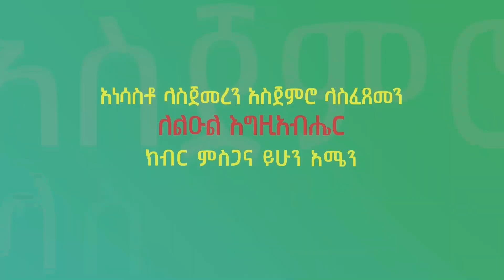የእንኳን አደረሳችሁ መልዕክት በመላከ አሚን ጸባቴ ወልደ ማርያም አድማሱ | sibket | EOTC | ethiopia | tsebate welde mariyam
የእንኳን አደረሳችሁ መልዕክት
በመላከ አሚን ጸባቴ ወልደ ማርያም አድማሱ
የማኅበራችን የምክሐ ደናግል ማርያም ቴሌግራም ቻናል